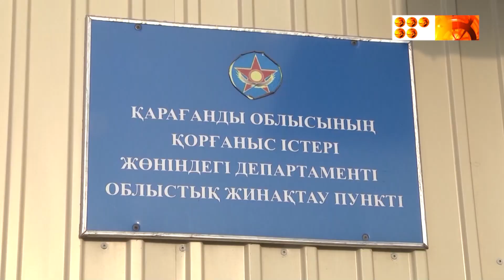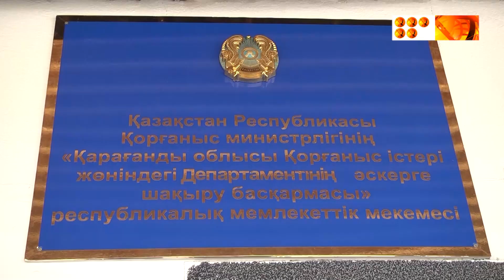Сарбаздардың аналар кеңесі бұл жеңілдікті 6 жыл күткен болатын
Мерзімді қызметтегі сарбаздарға Отан алдындағы борышын өтеу уақытында және 2 айға несиелері кейінге шегеріледі